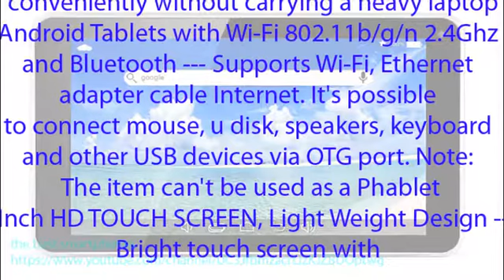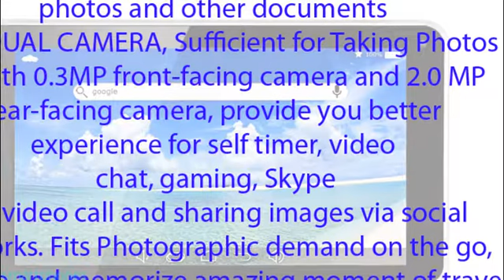AOSON Allwinner A33 Review Quad Core kids Tablet Android 4.4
AOSON Android 4.4 Allwinner A33 Quad Core kids Tablet PC 7 Inch HD Touch Screen 1024x600 512MB+8GB WiFi Bluetooth Dual Camera M751S-BS Tablet
7 Inch Android TABLET PC--- Running on android 4.4 Allwinner A33 Quad Core, with extreme strong performance, meet the needs of running a variety of tasks smoothly. Equipped with Google Play, Play Store where you are able to get different types of apps or programs. Netflix, Skype, Facebook , Twitter, YouTube and plenty of apps. Operate easily, runs nicely
512MB RAM,8GB internal STORAGE--- Offers 8GB storage, let you enjoy ultra-fast surfing online, video playing and 3D gaming experience. Compatible with 32GB micro SD card(sold separately), ideal for storing movies, songs, photos and other documents
With DUAL CAMERA, Sufficient for Taking Photos --- With 0.3MP front-facing camera and 2.0 MP rear-facing camera, provide you better experience for self timer, video chat, gaming, Skype HD video call and sharing images via social networks. Fits Photographic demand on the go, capture and memorize amazing moment of travel conveniently without carrying a heavy laptop
Android Tablets with Wi-Fi 802.11b/g/n 2.4Ghz and Bluetooth --- Supports Wi-Fi, Ethernet adapter cable Internet. It's possible to connect mouse, u disk, speakers, keyboard and other USB devices via OTG port. Note: The item can't be used as a Phablet
7 Inch HD TOUCH SCREEN, Light Weight Design --- Bright touch screen with 1024×600 resolution, thinner, ultra slim and energy saving display, enable watching amazing movies, TV shows and reading comic books
Product Description

7 Inch Kids Friendly Android Tablet:

+ Android 4.4 7 INCH TABLET: Running on android 4.4 Allwinner A33 Quad Core, equipped with the new quad-core chip,1.3GHz high processing speed, can meet the needs of a variety of tasks running, loads games and apps instantly.

+ 7 Inch Touch Screen, lightweight: HD 1024*600 multi-touch display provides a beautiful visual style, shows vivid photos, deliver clear text. Small size display, control it and hold it with one hand easily.

+ Recognize 2.4Ghz Wi-Fi and Bluetooth, Good networking experience: : You have both Wi-Fi and 3G options for internet connectivity is convenient, as whenever Wi-Fi is absent, you can rely on your data plan to connect to the internet outdoors.

Specification：
Operating System: Android 4.4 A33 Quad-Core
Memory and Storage:512MB RAM,8GB ROM, Support external micro SD card extend up to 32GB(sold separately)
Display Size:7" 1024x600
Dual Camera: Front 0.3 MEGA, Rear 2.0 MEGA
Battery: Li-Ion 2200mAh/3.7V. Battery life: 2~6 hours depending on using. Charge time:2 hours
Network: Wi-Fi 802.11b/g/n 2.4Ghz, Bluetooth 2.1
Dimension: 7.58*4.31*0.43 in. / 192.5*109.5*10.9 mm Net weight: 0.60lb/270g .
Input / Output Connectors:1 x USB 2.0,1 x 3.5mm Earphone Jack ,1 x Micro SD Card slot,1 x DC 5V input

Notes
1.The actual available internal storage may be less than specification data because the tablet PC has been installed several applications.
2.The item can't be used as a phone call.
3.CHOKING HAZARD – Small parts.

Package Contents:
1 x AOSON 7" M751S-BS Tablet,1 x Power Charger ,1 x USB Cable,1 x English User manual